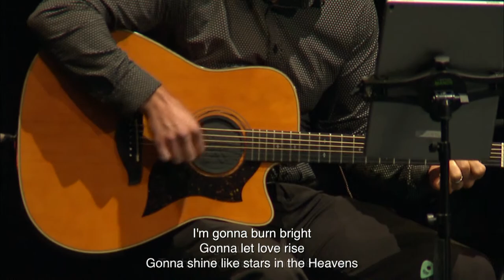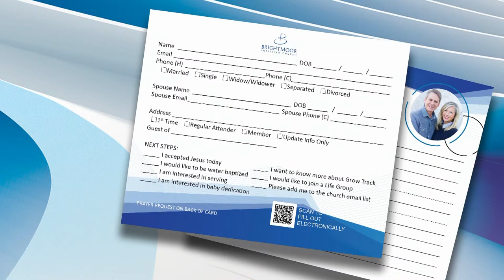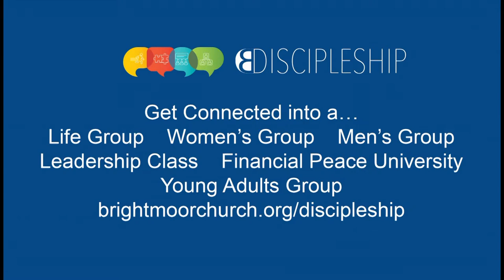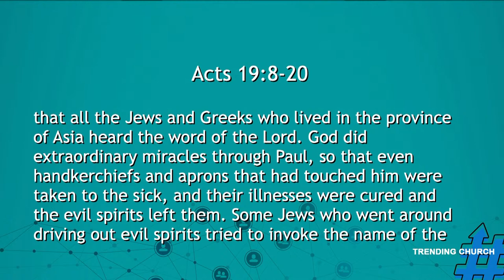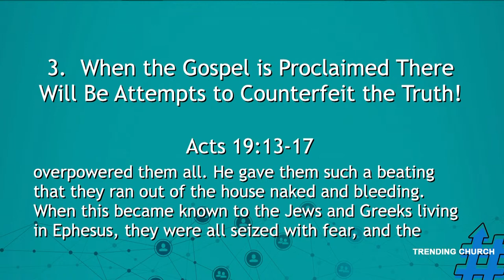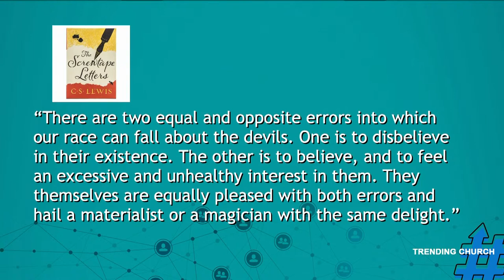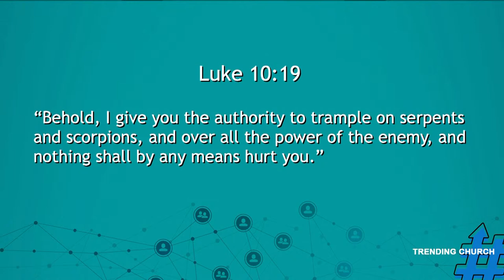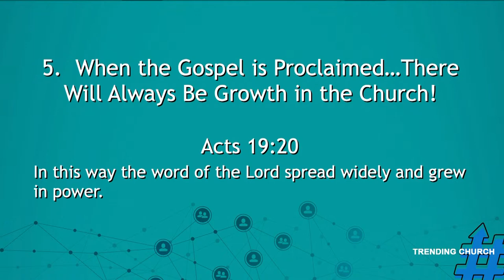Sunday Morning Service 9/4/22